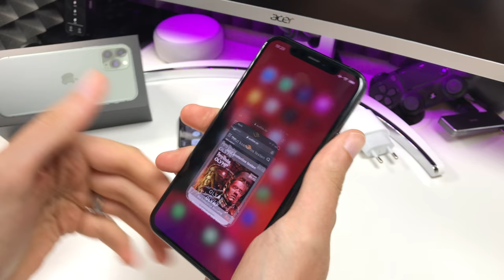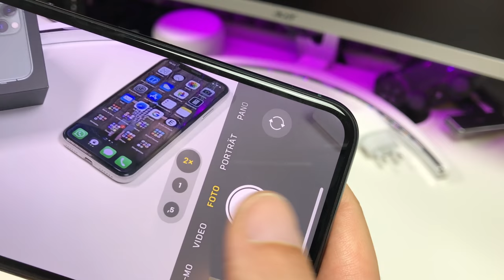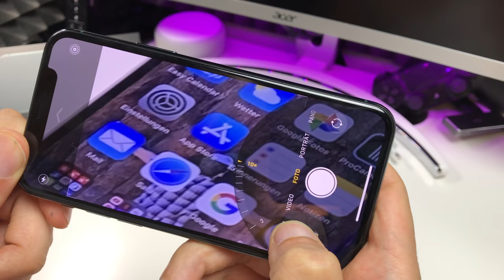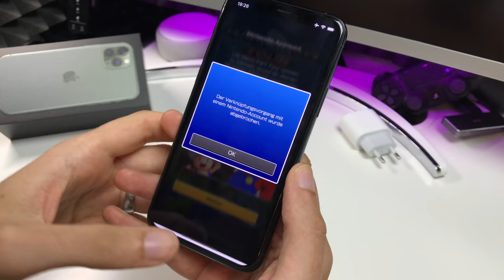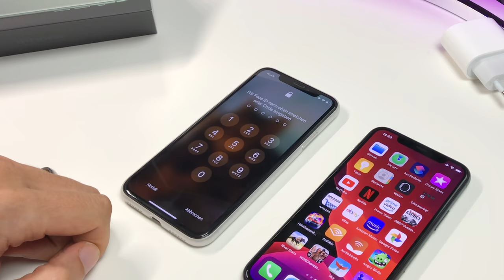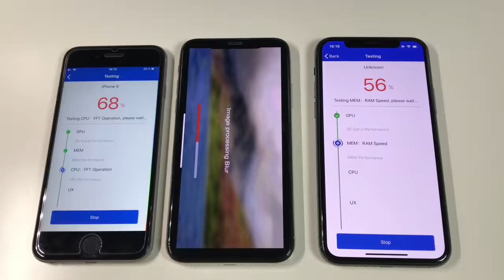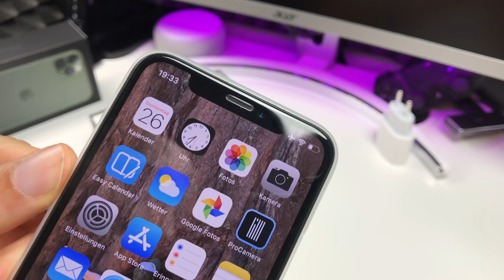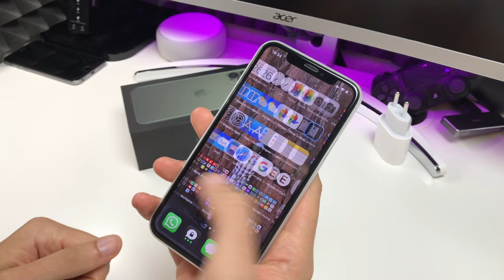Mein iPhone 11 Pro REVIEW - Ob und wenn ja warum ich es behalten werde ?? Hier sind die Antworten.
AMAZON Links
iPhone 11 Pro 64 GB
iPhone 11 Pro 256 GB

iPhone 11 Pro Max 64 GB
iPhone 11 Pro Max 256 GB

iPhone 11 64 GB
iPhone 11 128 GB